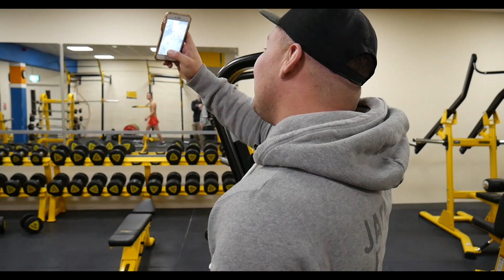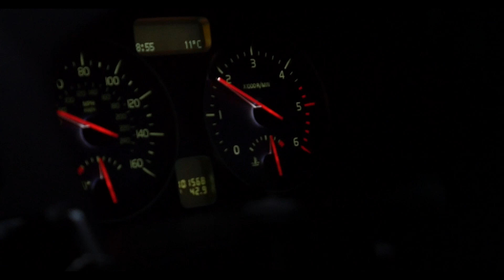This is my Job.....